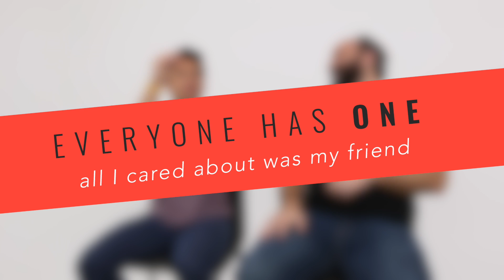Everyone Has One: Brice & Mario's Story